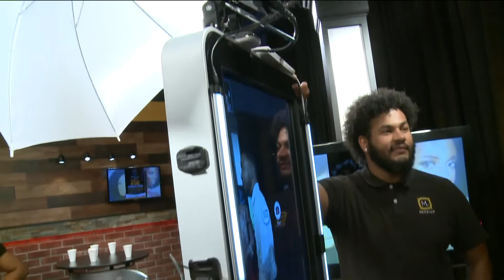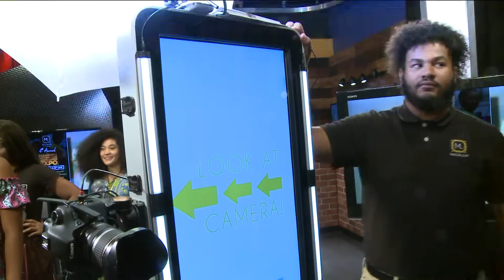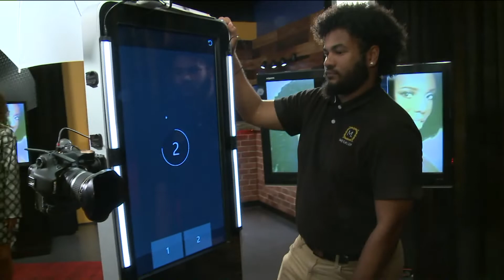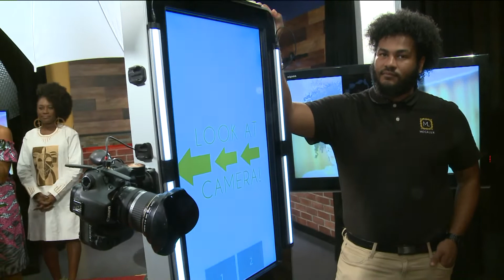FOX 2 9AM NATIONAL HAIR WEEKEND AND NAPPILY EVER AFTER